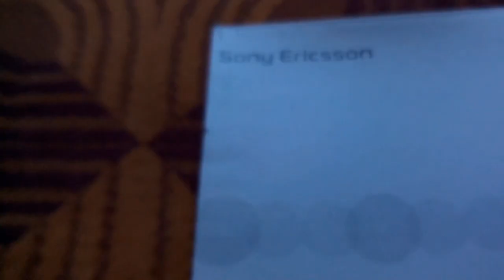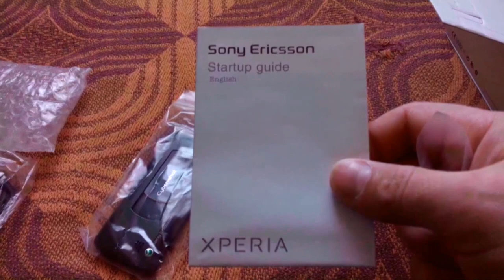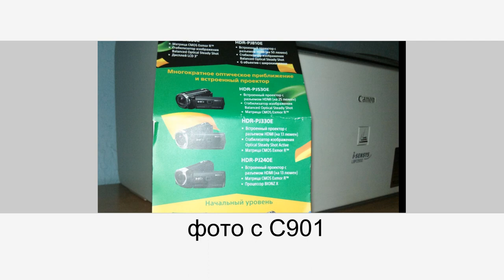sony ericsson c901 2015 gadget x